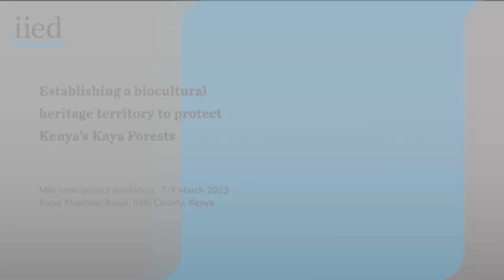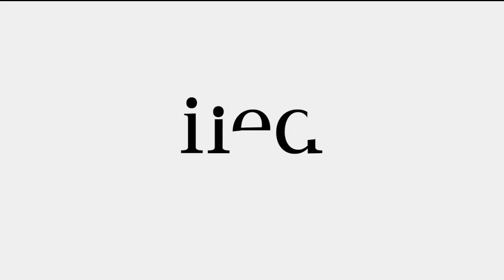Establishing a biocultural heritage territory to protect Kenya’s Kaya Forests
If the world is to halt and reverse biodiversity loss by 2030, Indigenous Peoples and local communities must be supported to strengthen and protect their territories and cultures, and ensure their full and meaningful participation in developing conservation policy.

Emerging biocultural territories in Kenya, Peru, India, China and Tajikistan are proving crucial for enhancing conservation, livelihoods, agrobiodiversity, resilience and food security in diverse contexts and ecosystems.

In Rabai, coastal Kenya, 10 Mijikenda villages have joined forces to establish a biocultural territory to protect their 20,000-hectare sacred Kaya forest landscape and its threatened biodiversity, with support from the UK Darwin Initiative, Kenya Forestry Research Institute (KEFRI) and the International Institute for Environment and Development (IIED).

At a project workshop in March, the community decided to design a collective governance system based on its traditional Mudzini concept, which requires balance between the human, wild and sacred worlds.

This is a recording of a cultural exchange at the workshop featuring Indigenous Peoples involved in the project.